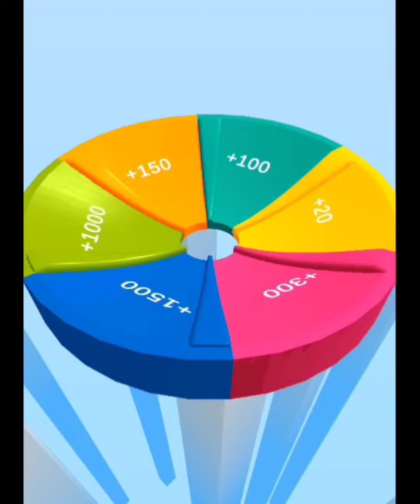Marble Run 3D Game 195